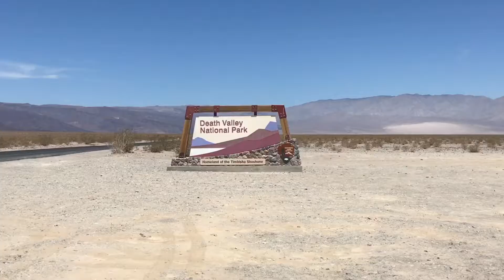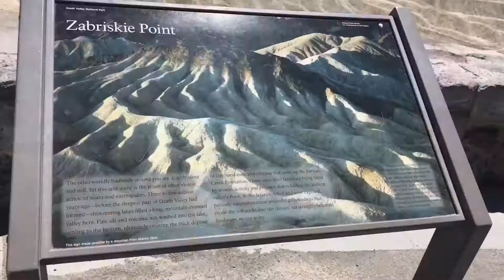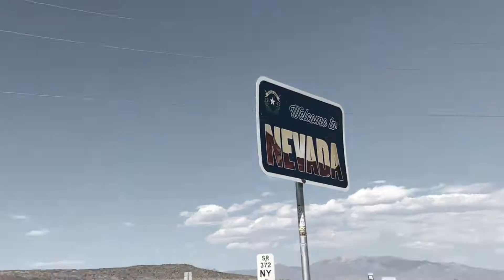Mammoth lakes à Death Valley